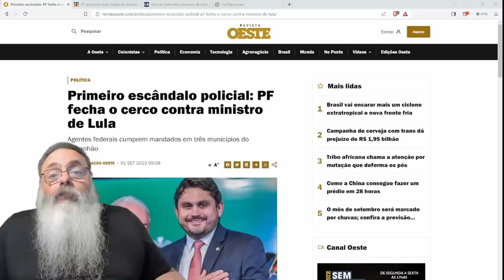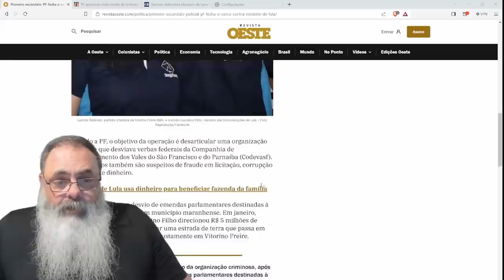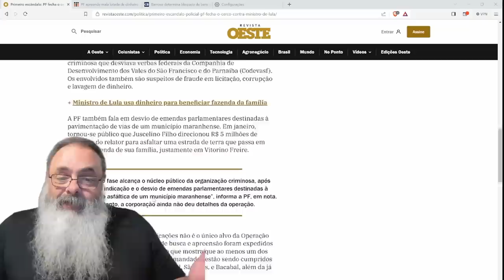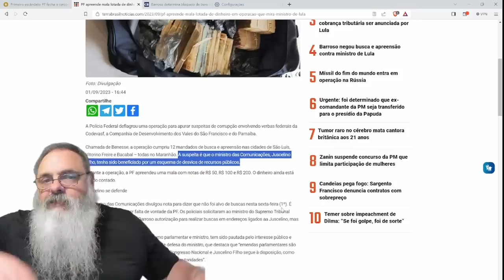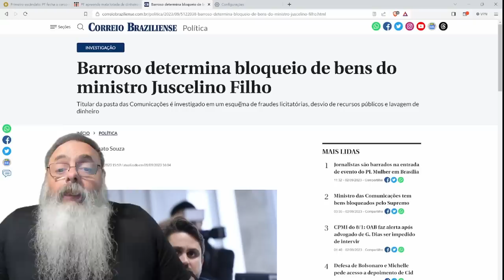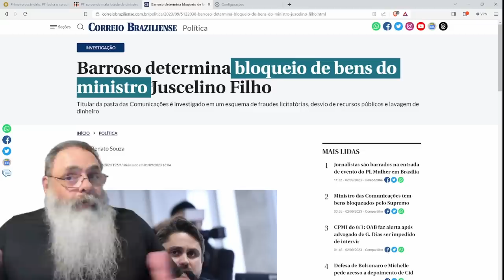PF acha MALA de DINHEIRO em INVESTIGAÇÃO sobre DESVIO de VERBA envolvendo MINISTRO PREFERIDO do LULA